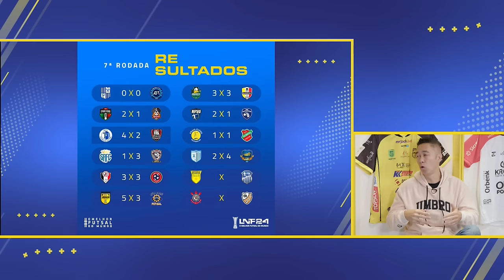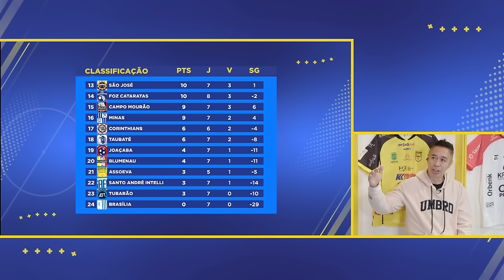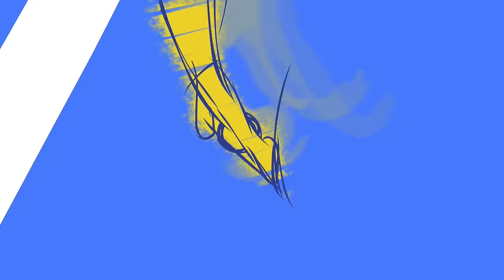LIGADOS NA LNF | Entrevista com goleiro-artilheiro e destaques da rodada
O Ligados na LNF bate um papo exclusivo com Renato, do Esporte Futuro, goleiro que decidiu o jogo contra o Magnus, com gol no último segundo. Luiz Henrique Taveira, da LNF, dá o recado para a Liga de Acesso. O programa tem apresentação de Maurio Galera, comentários de Paulinho Japonês e Téo José